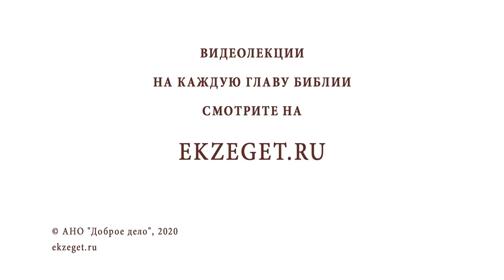"Нет власти не от Бога" (Рим.13:1) Алексей Ильич Осипов. Толкование Нового Завета. Толкование Библии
В сегодняшнем видео услышим толкование Профессора Богословия Алексея Ильича Осипова на фразу из Послания к Римлянам Святого Апостола Павла "нет власти не от Бога" и коснемся следующих тем:

🔸О духовных законах жизни
🔸О воли Божией
🔸О событиях, призванных учить нас правильной жизни
🔸О народной мысли, пословице
🔸О важном духовном законе
🔸О том, что власть прямое следствие духовного состояния народа
🔸О том, что писал Иоанн Кронштадтский о народе в первые годы 20-ого века
🔸О том, как относиться к власти
🔸О причинах по которым существует такая власть
🔸Что означает "противящийся власти"?
🔸Что способствует изменении власти?
🔸Без чего невозможно изменение власти?
🔸О закономерности власти
🔸О случае захвата власти в Византии
🔸О поиске причин бед вовне, но не внутри человека
🔸О том, что Церковь против эволюции